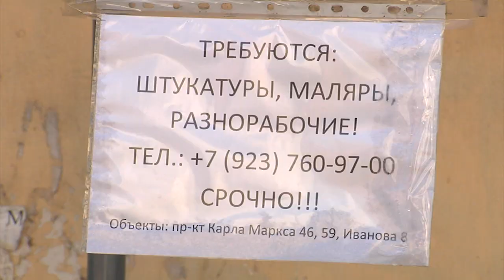Разрушительный ремонт фасада на Маркса, 59